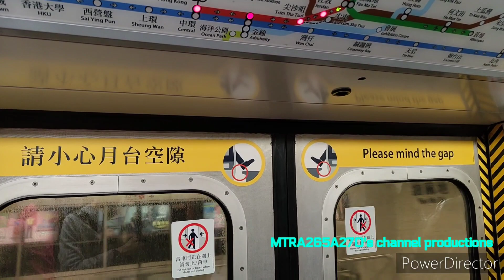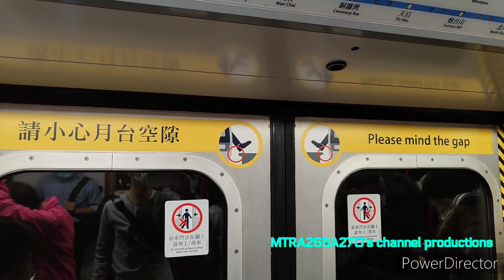[成車舒服曬🤩☺️]TWL M-Train(A259/A290)油麻地-佐敦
拍攝日期:2023年1月6日(星期五)
使用功能製作片段:PowerDirector
列車:荃灣線M-Train(A259/A290)，車序052
全列車編組:A259-C259+D701+B495-C495+D625+C290-A290
目的地:由油麻地站起點至佐敦終點站
今日自己喺某一個時間得閒就係坐繁忙時間嘅荃灣線列車，我親自揀咗一架我最鍾意坐嘅車係A259/A290做短途行車，呢部車值得我最舒服地坐🫶🏻🫶🏻🫶🏻☺️☺️☺️🤩🤩🤩🤩🥰🥰🥰